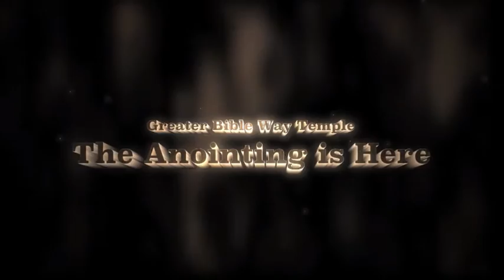Dist. Elder Rader Johnson teaching on "The Love of God"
Greater Bible Way Temple of the Apostolic Faith
Dr. Rader Johnson - Pastor and Founder